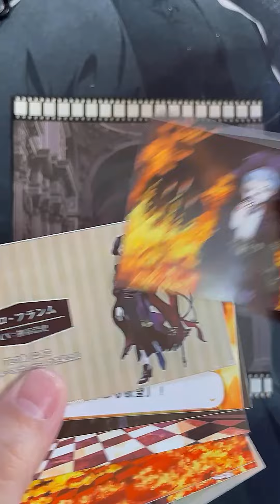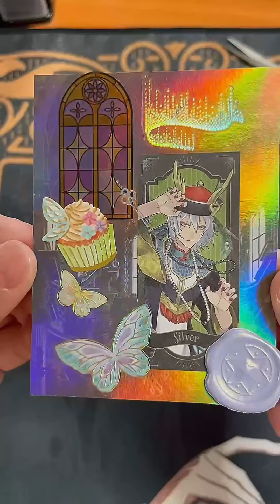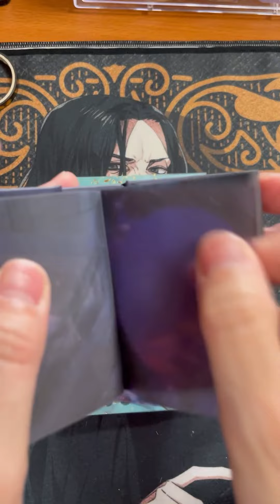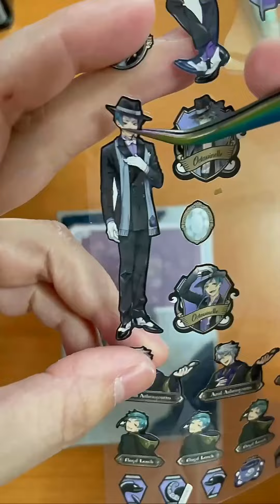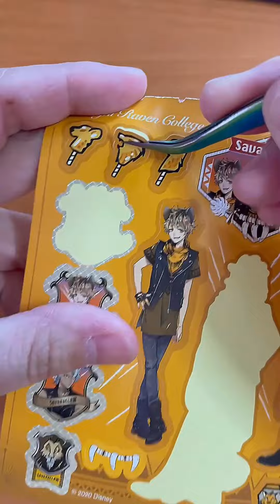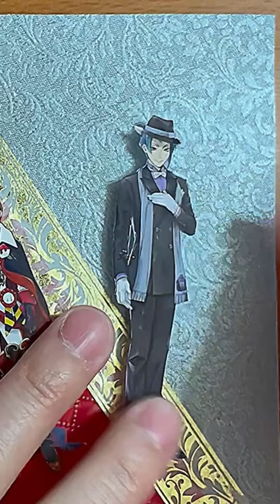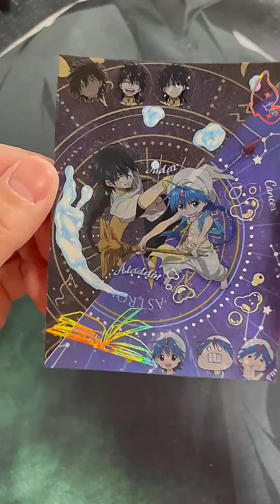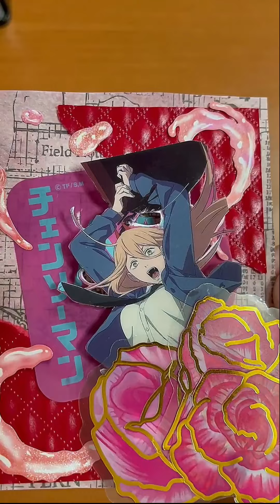4月ツイステ＆アニメのコラージュまとめ( ¨̮ )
皆様いつもお忙しい中自分の動画を見てくれてありがとうございます😭✨

今回は、4月のツイステとアニメのコラージュまとめです😣

5月もよろしくお願いします(///ˊㅿˋ///)✨